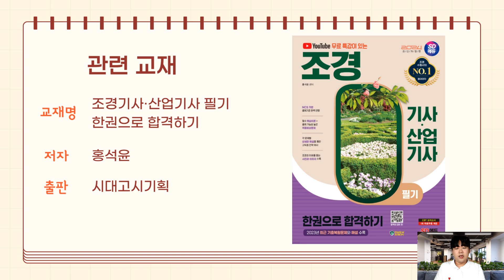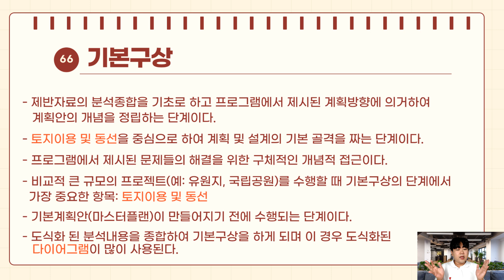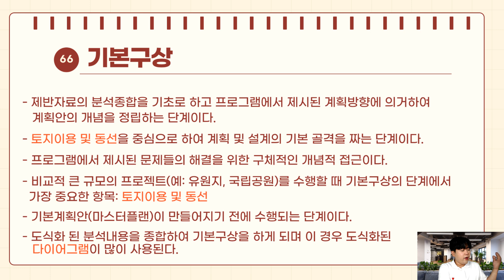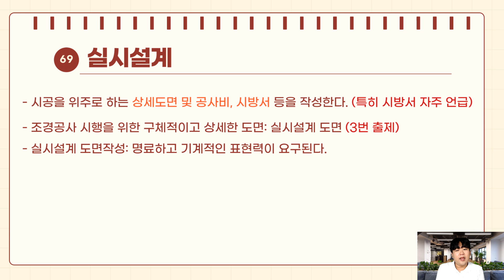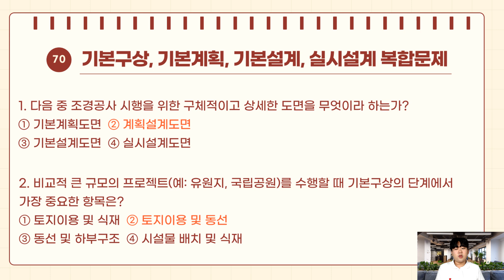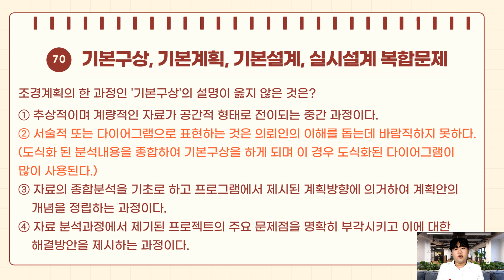조경기사 필기: 필수유형 200 (필수 유형으로 조경기사 필기 합격하기) 25강